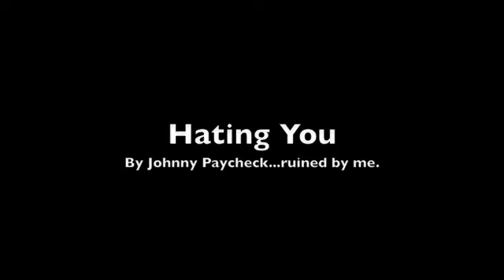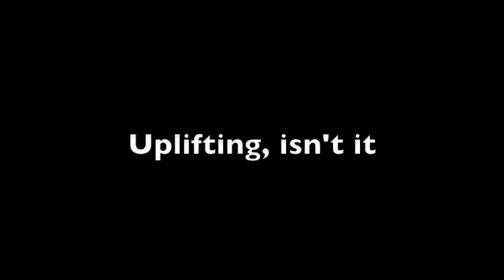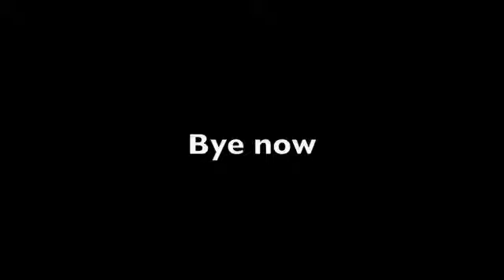Paycheck Project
In which I butcher an awesome old Johnny Paycheck song